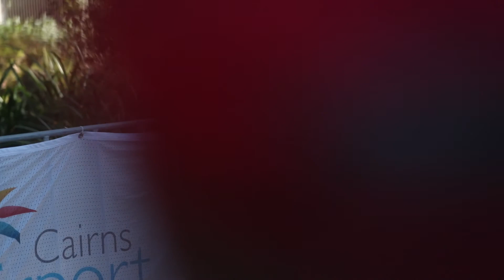Bahrain Endurance 13 - 2018 Ironman Cairns